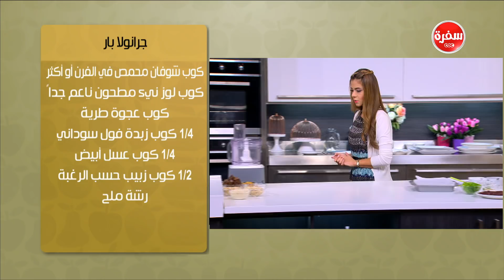شرائح الكوسة المخبوزة ديت - كبدة بالفلفل والثوم - جرانولا بار| حلو وحادق حلقة كاملة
طريقة عمل شرائح الكوسة المخبوزة ديت - كبدة بالفلفل والثوم - جرانولا بار - سلطة بعين الجمل المكرمل مع سالي فؤاد في حلو وحادق |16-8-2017